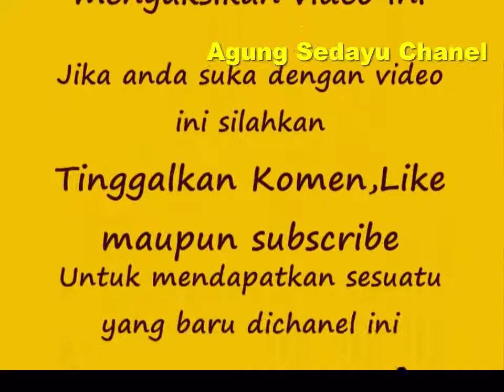Bikin Ranting Jelly art pake Ranting asli sbg Tools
Teknik dan cara membuat Ranting pada Jelly art dengan memakai dahan  atau ranting Pohon asli sebagai Tools atau alat